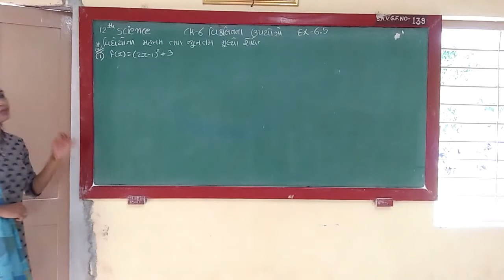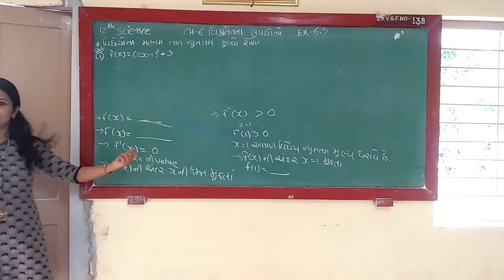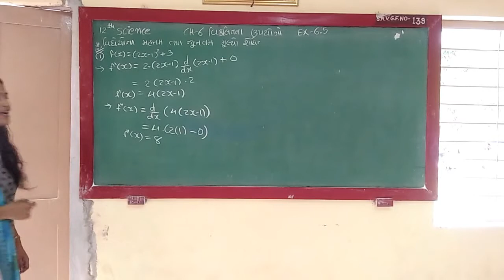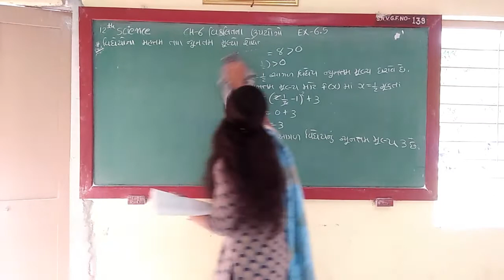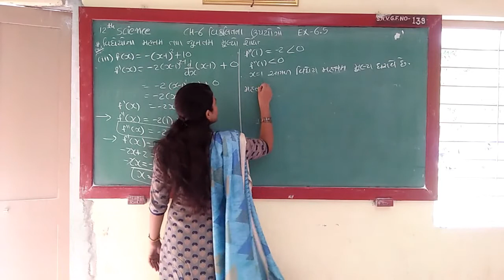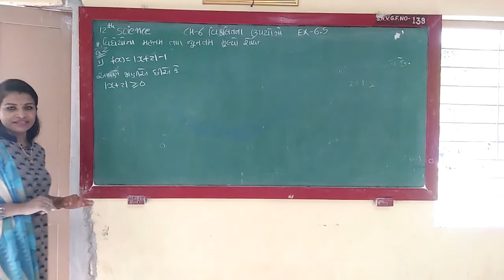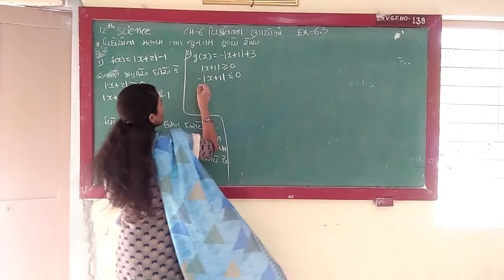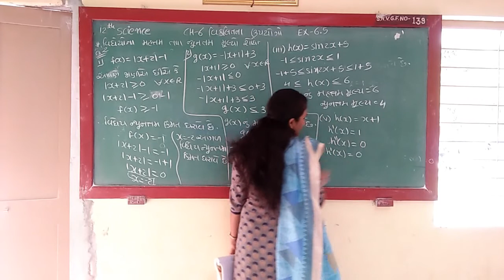12th science maths ch-6( Ex-6.5 part 1)Lecture 5